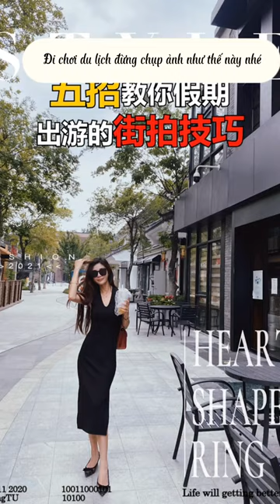Các tip chụp ảnh khi đi du lịch p4 | Nguyễn Mạnh Tuấn official